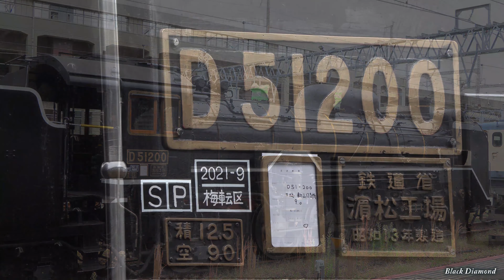【おかえり】D51200 山口に到着！ 2021.10.12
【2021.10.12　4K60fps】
昨年末より、本線復活後初めての全般検査を受けていたD51200号機。
先日無事に出場し、SLやまぐち号の運転開始を控え山口へ回送が行われました。

久しぶりに山口の地に帰ってきたデゴイチ、いよいよ久しぶりの営業運転が楽しみですね！